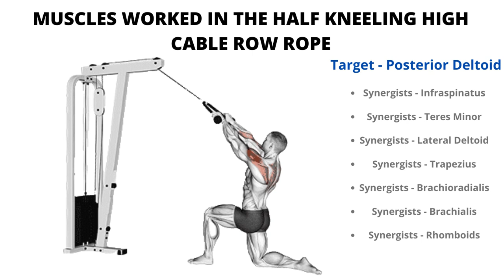HALF KNEELING HIGH CABLE ROW ROPE BENEFITS 💪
🙋 Hi,
thanks 😍 for watching our video about Fitness 💪!
In this video we’ll walk you through:

Our channel is about 🏋 workout. We cover lots of cool stuff such as workout, Yoga and Stretching